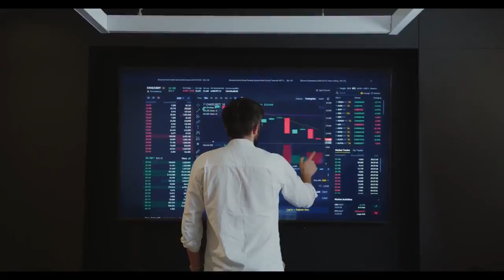Department of Computing and Information System (CIS), Major in "AI in IoT)” and Major in "ISAC”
Today’s business world is changing with the adoption of IoT (Internet of Things).
💢Realizing the benefits of all things, this the first time forever Bangladesh, the Department of Computing and Information System (CIS), Daffodil International University introduces Major in “Artificial Intelligence in IoT (AI in IoT)” and Major in “Information System Audit and Control (ISAC)”.
💢For looking fulfill the demand of IT industry the department also conducting “Project Based Learning” where every students are fully prepared for the IT job market.
💢Career Opportunities (AI in IoT)
✅IoT Developer
✅IoT Security Experts
✅IoT Architect
✅IoT Embedded Systems Designer
✅IoT Solutions Engineer
✅Data Analyzer
✅User Interface Designer
✅Embedded Program Engineer
And so on.
💢Career Opportunities (ISAC)
👉Internal Auditor
👉Public Accounting Auditor
👉IS Analyst
👉IT Audit Manager
👉IT Project Manager
👉Cyber Security Professional
👉Network Operation Security Engineer
And so no
💢Career Opportunities (Non Major)
🔹Software Developer
🔹Project Manager
🔹Data Scientist
🔹Data Administrator
🔹UI/UX Designer
🔹Information Systems Manager
🔹Network &amp; Systems Administrator
🔹Network Engineer